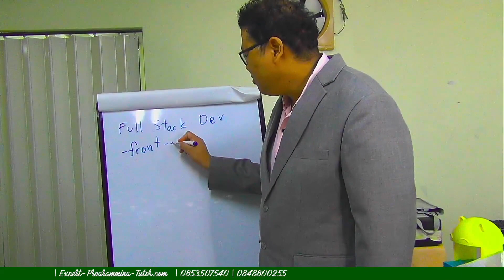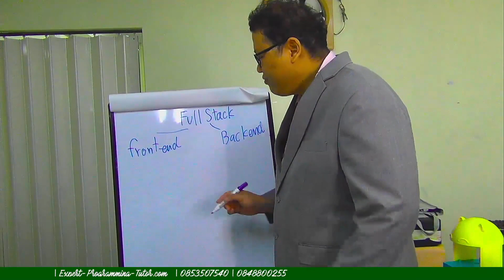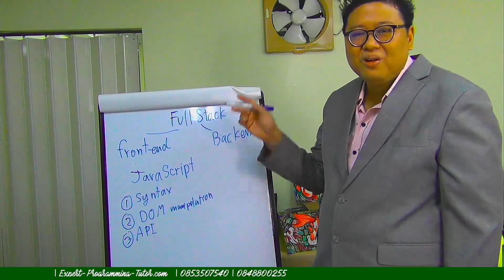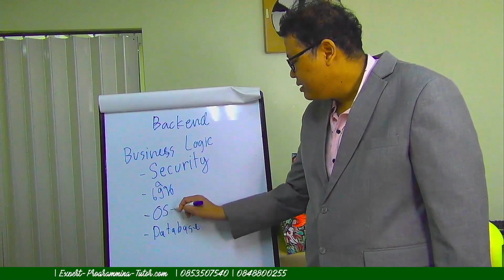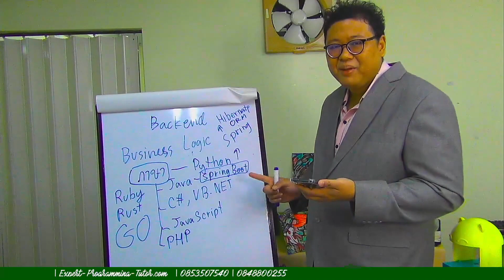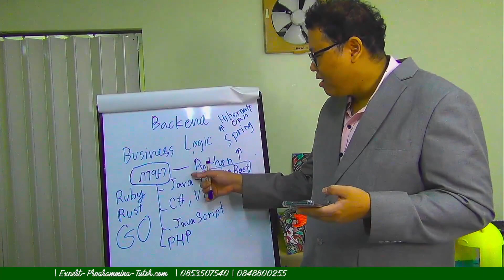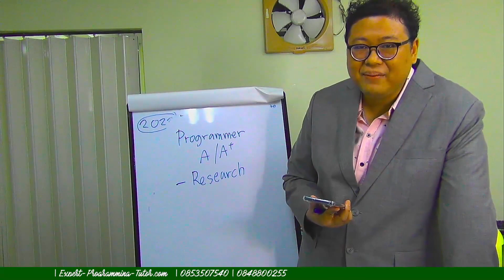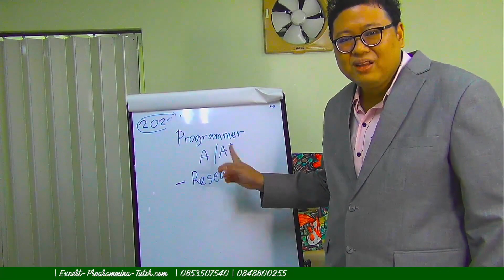อยากจะเป็นโปรแกรมเมอร์เงินล้านต้องรู้อะไรบ้าง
เรียนเขียนโปรแกรมแบบเทพๆ ต้องเรียนที่
Expert-Programming-Tutor.com
🌐 เปิดมิติใหม่ของการเรียนรู้ด้านการเขียนโปรแกรมกับ EPT ในโปรโมชันปีใหม่สุดพิเศษ ถึงสิ้นเดือนมกราคม 2024 เท่านั้น! 🌐
EPT จัด Promotion พิเศษ ลดราคา 4 คอร์สยอดฮิต
💥 พิเศษยิ่งขึ้น! ลดแล้วลดอีก! 💥
ลดเพิ่มอีก 3% ทันทีทุกคอร์ส หากชำระด้วยการโอนเงิน
🚀 1. คอร์สปั้น Full Stack Developer สู่ตลาดไอทีไทย ( EPT x SO) 🚀
เพราะความฝันต้องเริ่มที่ความสามารถ เรียนกับ EPT จบ SO ช่วยหางาน!
คอร์สนี้จะช่วยให้ท่านพัฒนาความสามารถเพื่อเตรียมตัวเข้าสู่ตลาดงานไอทีที่มีการแข่งขันสูงได้ใน 90 วัน!
เลือกได้ว่าจะเรียนเขียนโปรแกรมด้วยภาษา Java หรือ C# สอนวิธีการคิดที่ทำให้คิดได้แบบวิศวฯ จบตรงสาย ที่ทำให้ต่อยอดได้ในทุกภาษาและให้รากฐานที่สำคัญต่อการทำงานเขียนโปรแกรม พร้อมเปลี่ยนสมองให้คิดได้อย่างมี Logic สามารถทำงานได้แม้จบไม่ตรงสาย ผู้เรียนจะได้เรียนรู้ทุกเรื่องที่จำเป็น ได้ฝึกทำโจทย์ และ Project ที่ใช้งานได้จริง นอกจากนี้ยังมี Session ทัศนศึกษาดูงาน รวมทั้งให้คำปรึกษาและเตรียมตัวหางานอีกด้วย สมัครได้ที่หน้าเว็บนี้เลย
⚡️ 2. คอร์ส Full Stack Dev Fast Track (W731-J) ⚡️
พร้อมหรือยังที่จะเป็น Full Stack Developer ระดับมืออาชีพ? คอร์สนี้จะพาท่านขึ้นทางด่วนสู่เส้นทางของสุดยอดนักพัฒนาเว็บไซต์แบบ Super Full-Stack มุ่งเน้นในการสร้างมืออาชีพที่สามารถทำงานได้ทุกด้านในโลกของงานพัฒนาเว็บ เรียนจบงานรองรับเพียบ! ลดไปเลยแบบจุก ๆ 36.36% สำหรับคอร์สที่จะพลิกโฉมอนาคตของท่านนี้! สมัครได้ที่หน้าเว็บนี้เลย
🎓 3. คอร์ส SET-B 🎓
กลัวว่าจะหางานไม่ได้หลังจากเรียนจบคอร์สของ EPT งั้นหรือ? ไม่ต้องกังวลไป หากจบคอร์ส SET-B แล้วหางานไม่ได้ เรายินดีคืนเงิน*!
คอร์สนี้เป็นคอร์สเรียนเขียนโปรแกรมสำหรับทำงาน ซึ่งครอบคลุมที่สุดรองจาก SEAL TEAM CODE CAMP เป็นคอร์สที่ออกแบบมาสำหรับผู้ที่มุ่งมั่นเปลี่ยนสายงานและพร้อมที่จะทุ่มเทเรียนแบบจัดเต็มโดยเฉพาะ แนะนำอย่างยิ่งสำหรับผู้เรียนที่พร้อมปล่อยวางภาระทุกสิ่งแล้วเริ่มเรียนแบบเต็มเวลา
ในคอร์สนี้ ผู้เรียนจะได้พัฒนาทักษะทุกด้าน ได้ลงมือทำจริง พบประสบการณ์จริง และเตรียมพร้อมเป็นตัวเลือกอันดับต้น ๆ ในตลาดงานที่แข่งขันอย่างดุเดือด คุ้มยิ่งกว่าคุ้มสำหรับการลงทุนเพื่ออนาคต เพราะเรากล้ารับประกันว่า จบคอร์สนี้แล้วหา.
สมัครคอร์ส SET-B ภาษา Java (SET-B-J) ผ่านหน้าเว็บ
แล้วใส่ Code ลดราคา
SETBJ_NEWYEAR_2024_15OFF
หรือสมัครคอร์ส SET-B ภาษา C# (SET-B-CS) ผ่านหน้าเว็บ
SETBCS_NEWYEAR_2024_15OFF
🛠️ 4. คอร์ส SEAL TEAM CODE CAMP 🛠️
คอร์สที่จะสอนทักษะการเขียนโปรแกรมของคุณในทุกมิติ แบบโหดหนัก จัดเต็ม! คอร์สนี้ไม่เหมาะกับผู้ที่ไม่พร้อมรับความท้าทาย แต่เหมาะอย่างยิ่งสำหรับผู้ที่ต้องการเป็นสุดยอดในสายงานนี้! ผู้เรียนจะได้สัมผัสประสบการณ์การเรียนรู้แบบเข้มข้น ฝึกปฏิบัติจริง และเตรียมตัวให้พร้อมสำหรับทุกสถานการณ์ในโลกของการเขียนโปรแกรม! คอร์สนี้เป็นคอร์สที่เรียนเยอะที่สุด คุ้มที่สุดของ EPT เรียนจบแล้วหางาน
แล้วใส่ Code ลดราคานี้
SEAL_NEWYEAR_2024_10OFF
🎉 อย่ารอช้า! โอกาสแบบนี้มีไม่บ่อย! คลิกที่ลิงก์สมัครคอร์สที่ต้องการ แล้วเริ่มเรียนได้เลย! 🎉
อย่าปล่อยให้เวลาผ่านไปโดยเปล่าประโยชน์ มาเปลี่ยนแปลงและพัฒนาทักษะกับ EPT เพื่อปรับตัวเข้าสู่สายอาชีพโปรแกรมเมอร์ที่เต็มไปด้วยโอกาสและความท้าทาย สมัครเลยวันนี้เพื่อรับส่วนลดสุดพิเศษ และเริ่มต้นปีใหม่ด้วยการเติบโตแบบก้าวกระโดด พร้อมกระโจนสู่สายงานเขียนโปรแกรม!